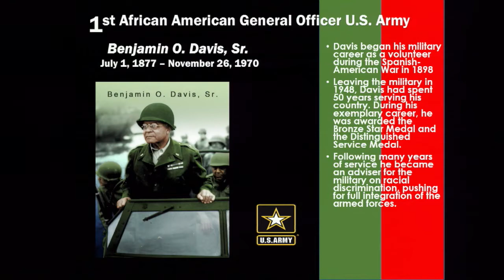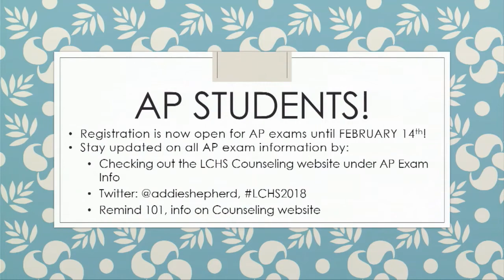LCHS: February 5